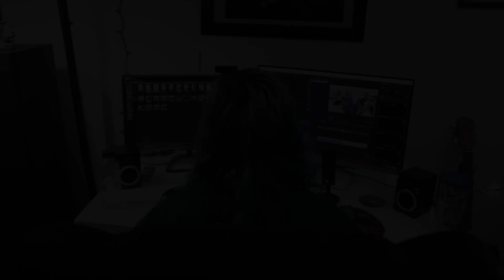WE CAME AS ROMANS | 'One More Day' + 'Doublespeak' | REACTIONS/REVIEW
This is my reaction/review for 'One More Day' and 'Doublespeak' off of We Came As Roman's new record 'Darkbloom' which is out now through SharpTone records! Which of these two tracks are your favorite?